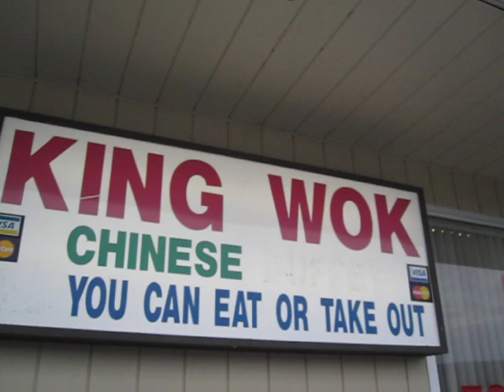How to Get a Mouse Out of Your Car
In this instructional video, I offer a fool-proof of how to rid your car or truck of unwanted mice.